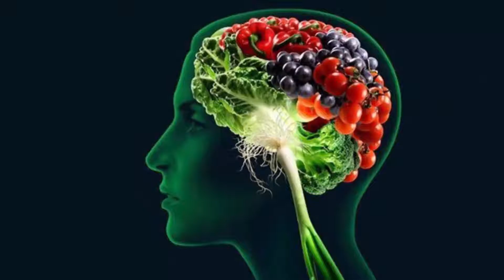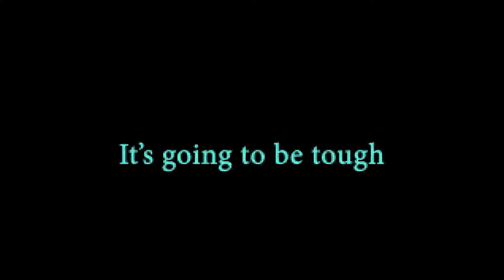Living a Healthy lifestyle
In this video I talk more about HOW to start living a healthy lifestyle.